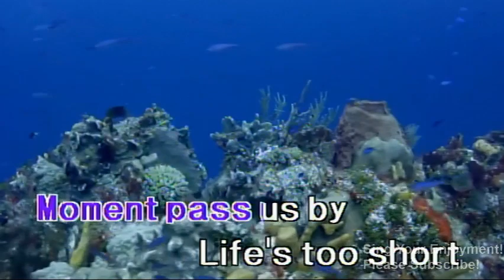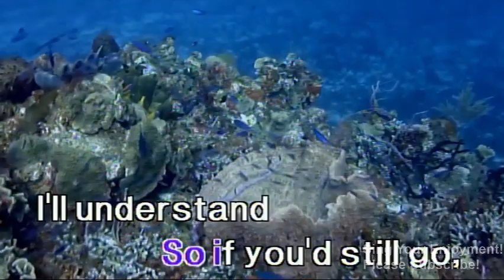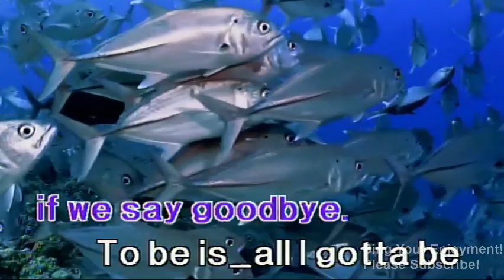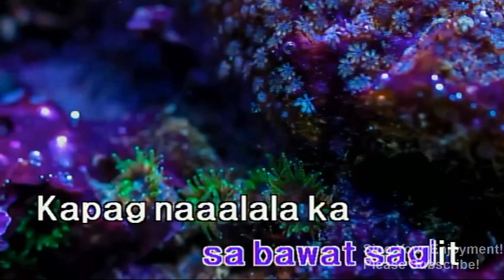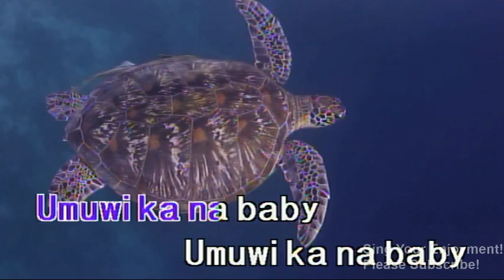2005 OPM Hit's (karaoke)